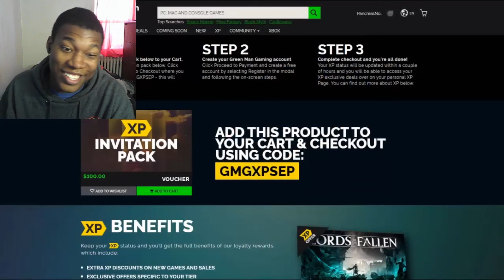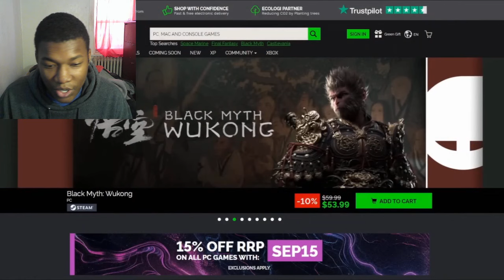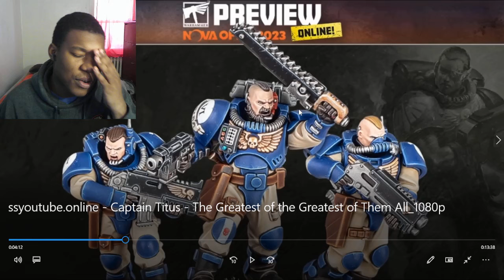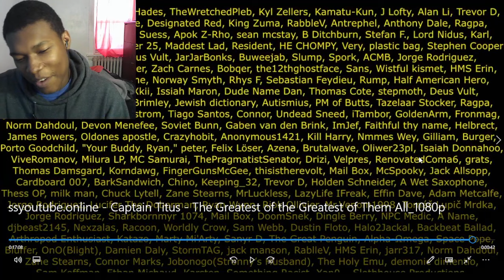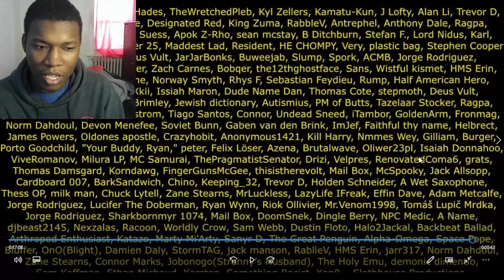Captain Titus - The Greatest of the Greatest of Them All REACTION